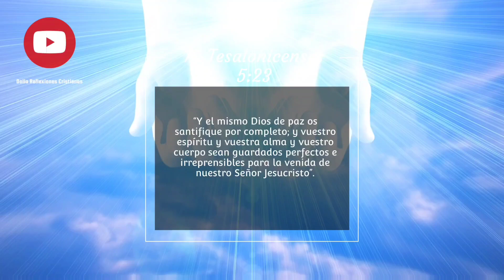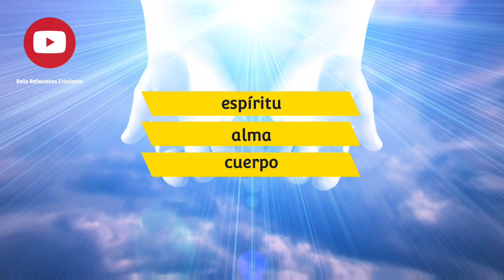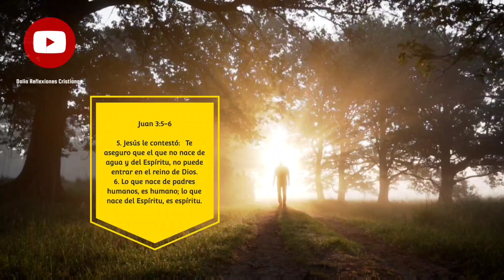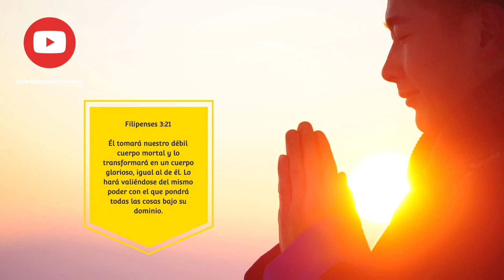Las tres partes del hombre: espíritu alma y cuerpo...@daliaReflexionesCristianas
Las tres partes del hombre: espíritu, alma y cuerpo

La Biblia nos dice en 1 Tesalonicenses 5:23 que todos fuimos creados con tres partes: un espíritu, un alma y un cuerpo:

“Y el mismo Dios de paz os santifique por completo; y vuestro espíritu y vuestra alma y vuestro cuerpo sean guardados perfectos e irreprensibles para la venida de nuestro Señor Jesucristo”.